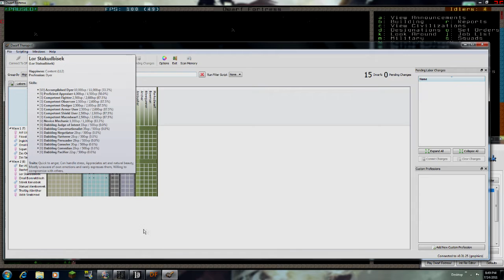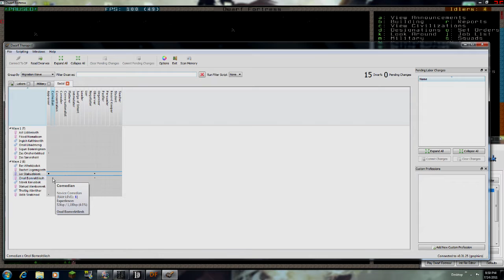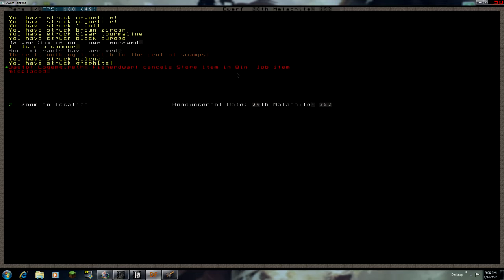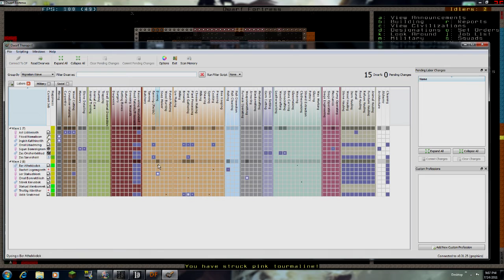garthrs plays Dwarf Fortress EP4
Episode 4 - Ack! More mouths to feed...